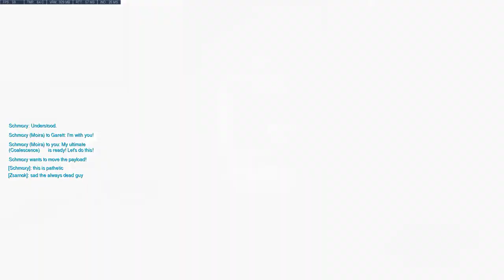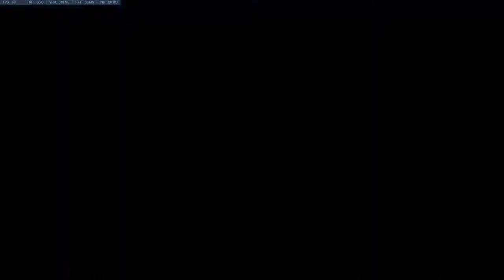OW: Big ranked fails